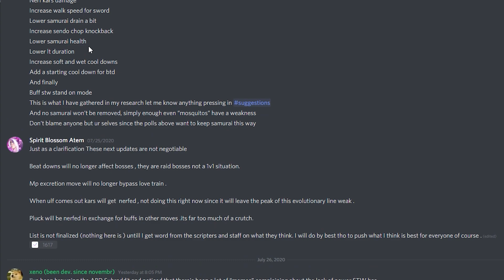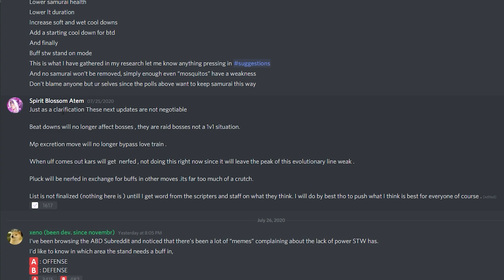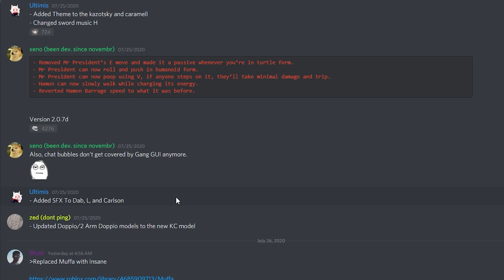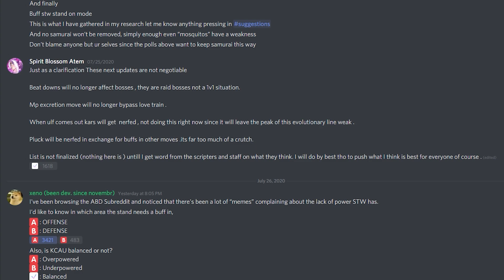A BIZARRE DAY NEWS (KARS NERFED, TUSK BUFFED, AND MORE CHANGES!)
-Draco
-Silencer3XR
-Cmykkanen
-Vaporbaby
-Ben Dover
-VK Troy Lion
-Luis Bonilla
-OminousFree
-Puntawit
-Darksoulofluminious1
-Im Strategic
-Primarine Gaming
-emartinez3
-Mythical Nick
-green